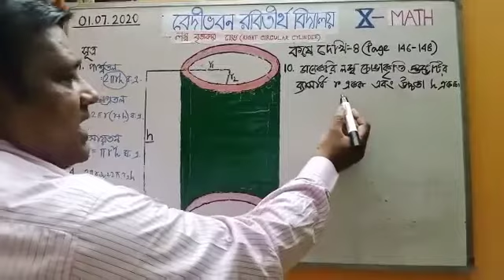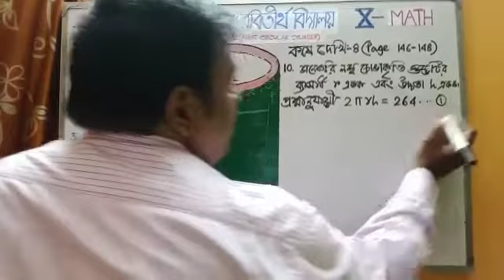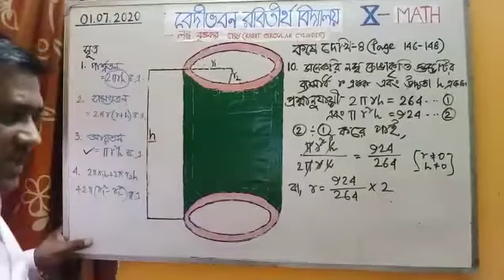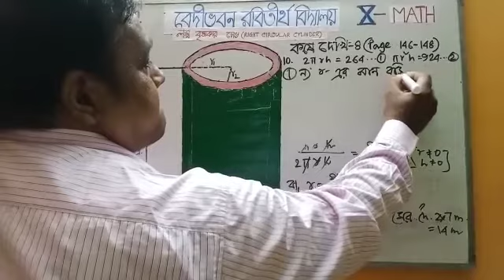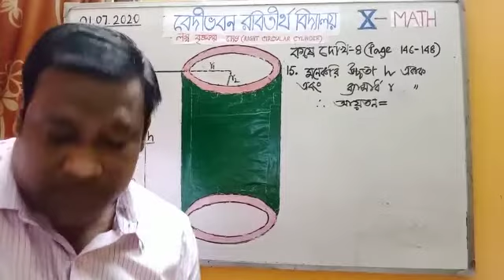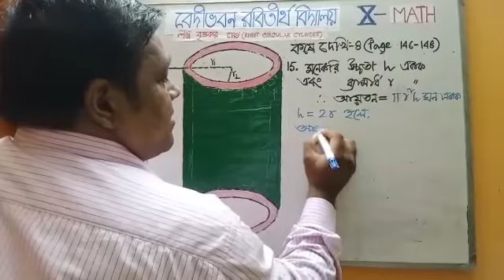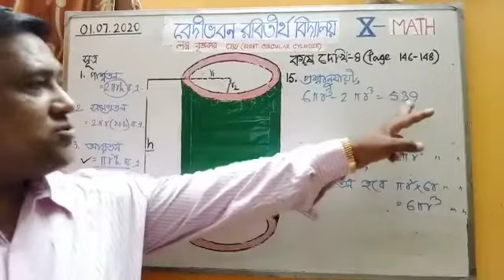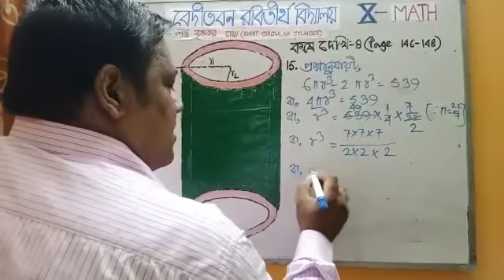Class X Mathematics